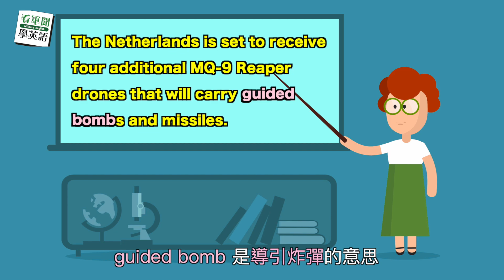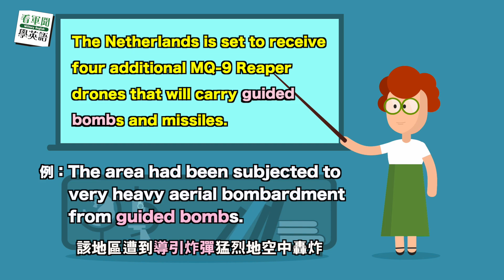【2024.02.27 看軍聞學英語】Netherlands doubles order of MQ-9 Reaper drones, plans to arm them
【荷蘭採購MQ-9】
💁 今天 Amy 帶大家看到「導引炸彈」的英文單字哦～